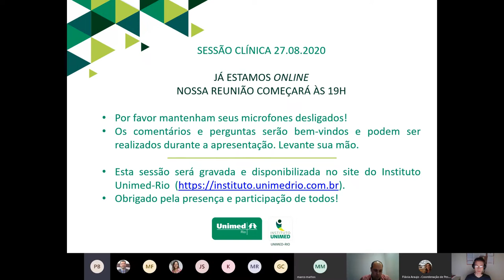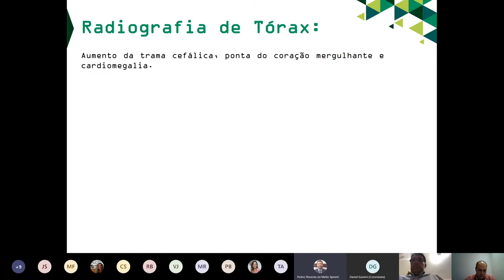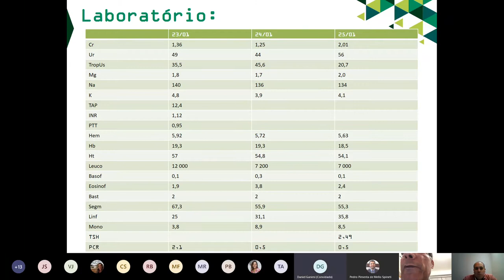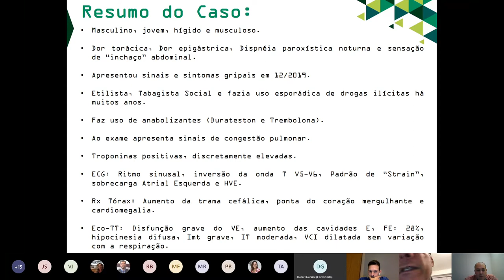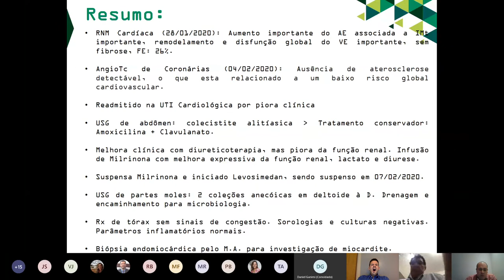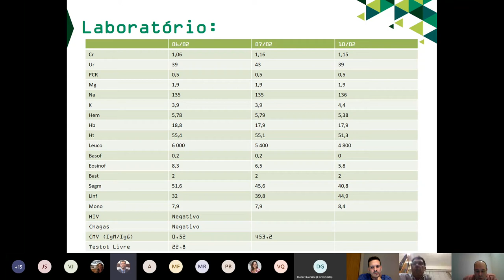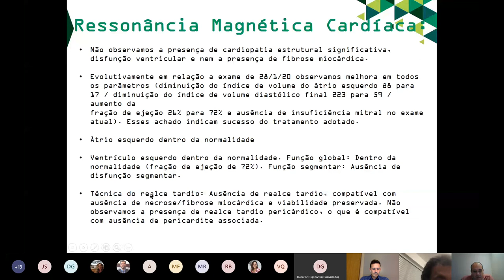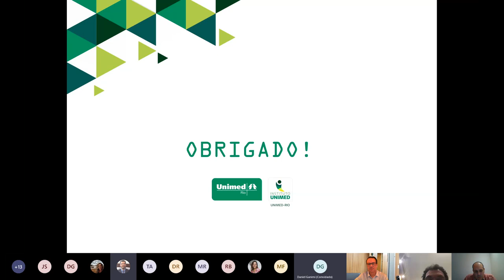Sessão Clínica Geral do Hospital Unimed-Rio - 27/08/2020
Tema: "Dor torácica em paciente jovem”
Palestrante: Bernardo Mendes
Moderador: Marco Antônio de Mattos
Debatedor: Daniel Ganimi